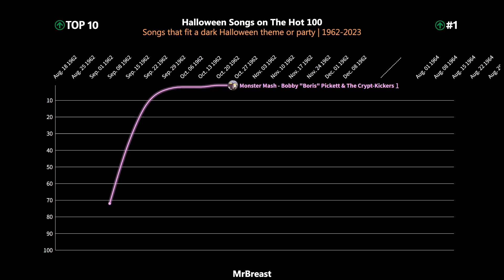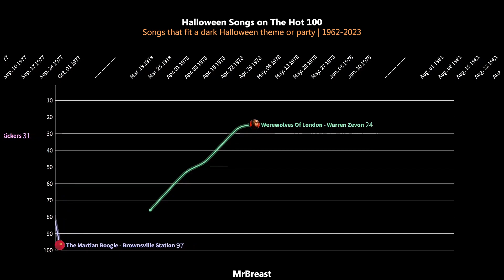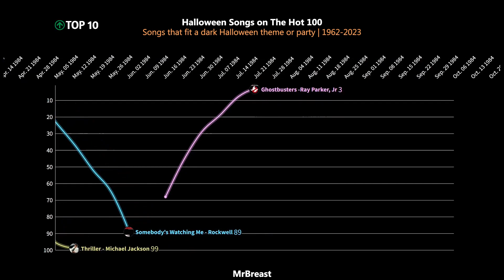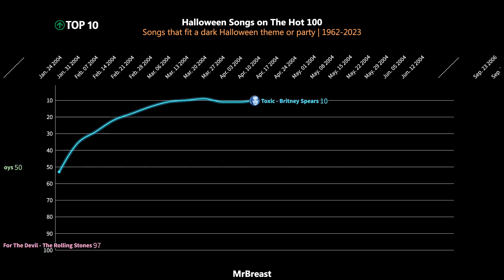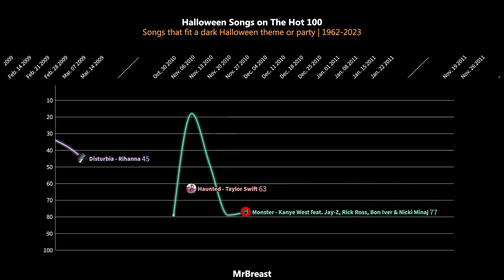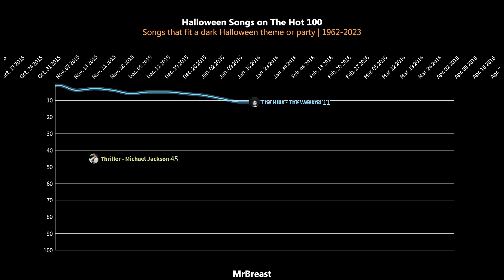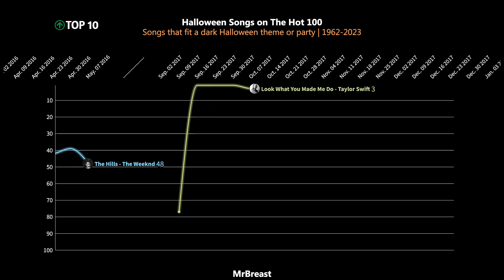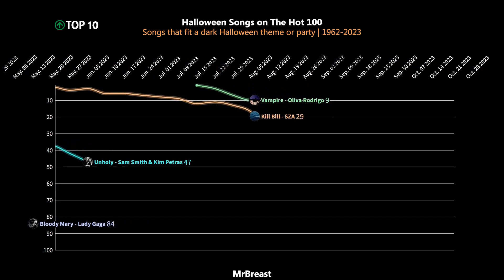Halloween Songs on The Hot 100 | US Hot 100 Chart History - 1962-2023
The chart history for (most) Halloween songs on the Hot 100 all the way from Bobby Pickett's "Monster Mash" in 1962 to Olivia Rodrigo's "Vampire" in 2023